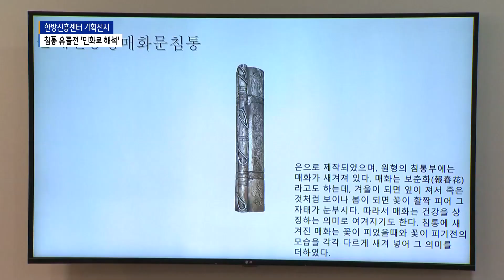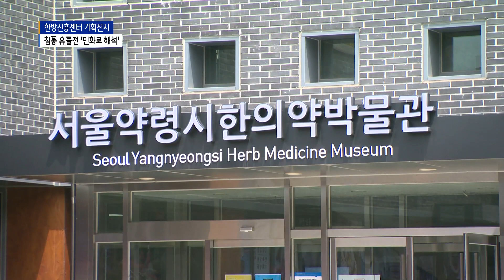한방진흥센터 기획전시 '디지털과 만난 침통 유물전'_SK broadband 서울뉴스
[B tv 서울뉴스 김진중기자]

[앵커멘트]
동대문구 서울한방진흥센터가
한의학 유물인 침통을 재해석한 민화 작품에
3D 과학 기술을 접목한
특별전시를 열고 있습니다.
코로나 상황 속 쉽사리 접하지 못하는 기획전시.
보도 영상을 통해 함께 보시죠.
김진중 기자가 전합니다.

[기사내용]
사슴, 학, 거북, 소나무 등
장수와 영생의 의미를 담은 십장생 문양이
화려한 색감으로 화폭에 담겼습니다.

장수와 회춘을 상징하는 매화는
한쌍의 새와 함께 어우려져
부부의 장수를 기원합니다.

전시된 민화 작품들은
조선시대 침통에 그려졌던 문양을
복원한 것들입니다.

작은 원통 모양의 침통 겉면에
섬세하게 새겨진 문양을 살펴볼 수 있도록
유물 하나 하나를 평면 전개도로 제작하고,
현대 민화 작가들이 이를 그려내 재탄생된 겁니다.

윤성준ㅣ서울한방진흥센터 학예사
(침통을 평면으로 펴보면 커봤자
4cm, 6cm 뿐 안되거든요.
그 안에 보시다시피 그림에 요소들이
다 들어있어서 색을 좀 더 입히면 많은 관람객들이
더 재미있어하고, 신기해 하고
그 속에 담겨있는 것이 인간의 삶과 관련되어 있는
부분이 많아서...)

서울한방진흥센터에서 마련한 이번 전시에서는
3D 기술의 작품도 감상할 수도 있습니다.

증강현실 마크가 붙은 작품을
아티바이브 어플을 통해 바라보면 핸드폰 안에서
자유롭게 움직이는 그림이 펼쳐집니다.

3D 디지털 데이터 작업을 통해
입체 홀로그램으로 탄생한 침통 30점은
현장에서 뿐 아니라 인터넷 공공데이터 포털에서도
접할 수 있습니다.

3D 홀로그램과 민화로 만나는
한방진흥센터 침통 유물전시는
8월까지 계속됩니다.

(촬영편집- 신승재 기자)